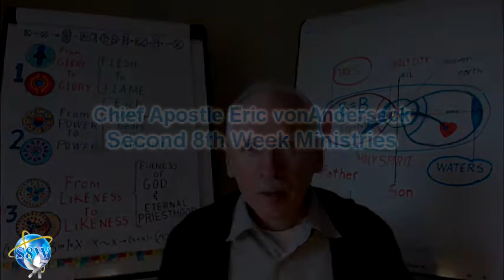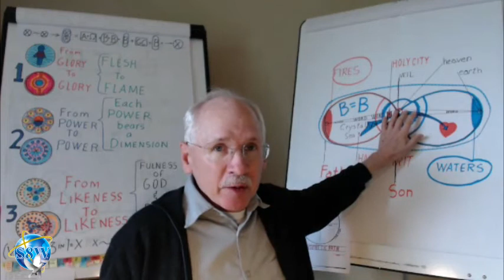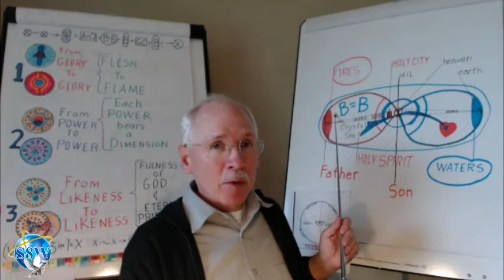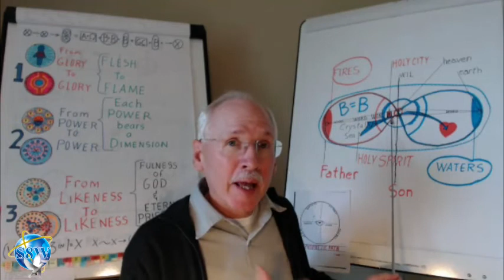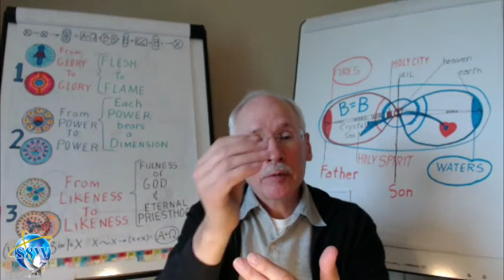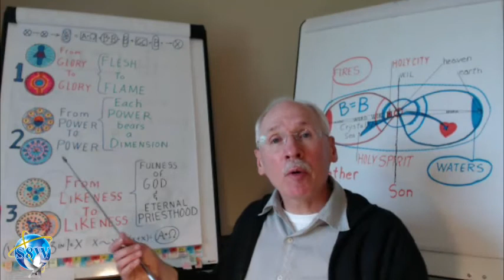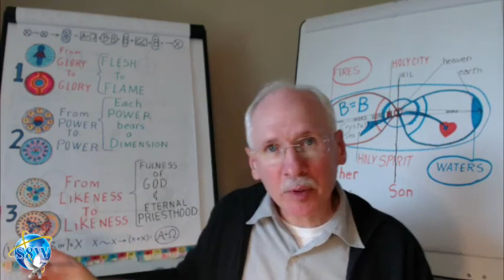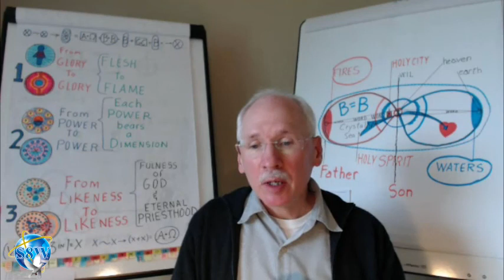Beyond the Veil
Those that fellowship with doubt fail to see the face of God and resist His grace to preserve the substance of the aspirations which is a lie.

The Spirit of the Lord exposes the weeds which separate themselves sensually by the logic of this world. For the anointing teaches and gives us eyes to discern both good and evil.